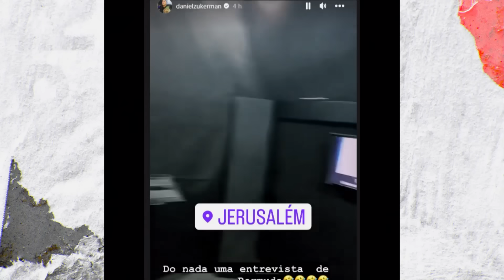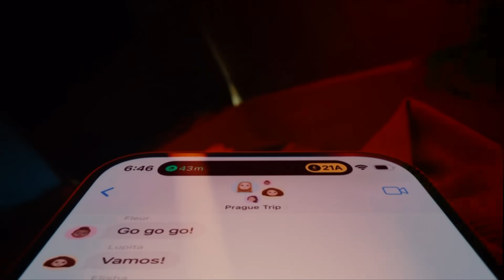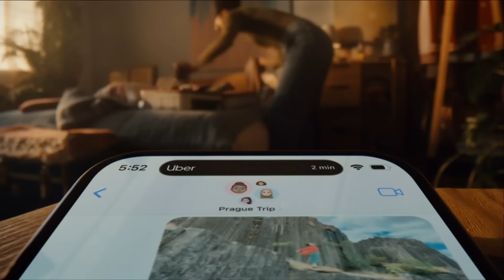RESENHA ZU E SÃSÃ: FUGITIVO BRAZUCA É CAPTURADO PELA POLÍCIA DOS STATES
O jornal mais sério do que Jojo Todynho apresentando o Jornal Nacional está no ar nesta quarta (13). Vamos às notícias do dia com a colaboração de Emílio e Samy. O lançamento do iPhone 15 gerou controvérsias com os usuários da maçãzinha por ter uma nova porta de entrada nos carregadores do novo modelo. Tempestade mediterrânea na Líbia devastou o país, causando até o momento 5,3 mil mortes. Aqui no Brasil, o Rio Grande do Sul deve enfrentar mais chuvas nos próximos dias. O brasileiro Danilo Cavalcante, que fugiu de um presídio na Pensilvânia, foi capturado nesta quarta-feira pela polícia americana. Por hoje é só, amigos! Vem assistir!